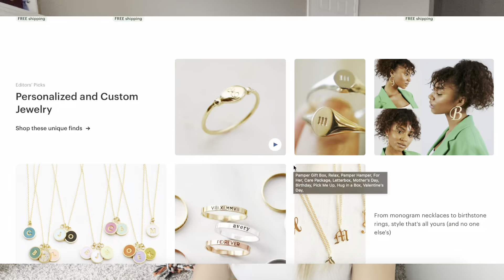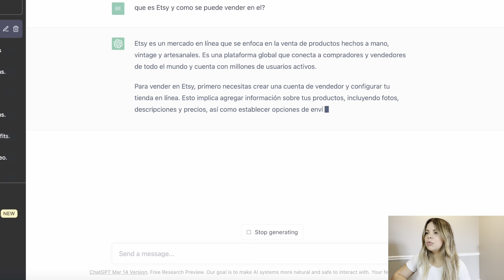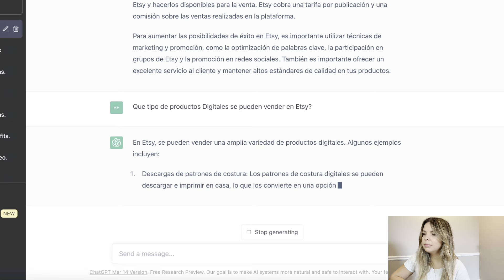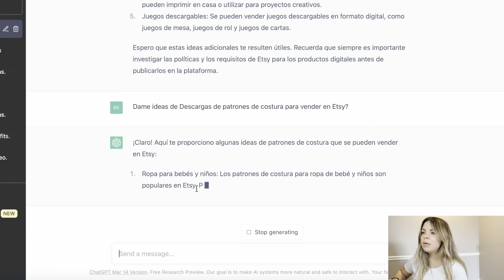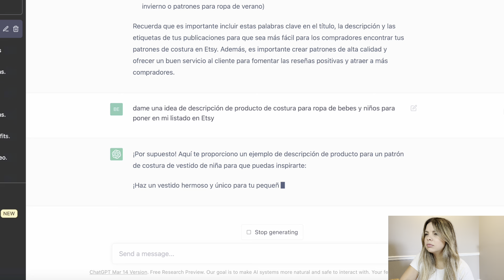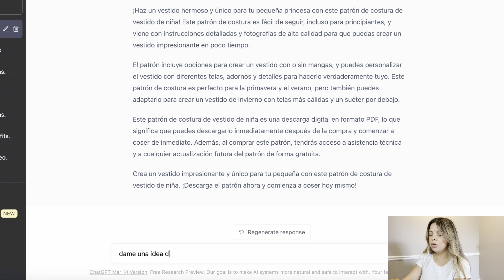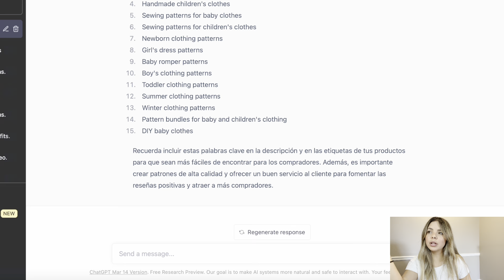Como Utilizar ChatGPT para mejorar las ventas de tu tienda de ETSY | tutorial ChatGPT 2023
¿Estás buscando una forma de impulsar las ventas de tu tienda en línea de ETSY? ¡Entonces tienes que probar ChatGPT! En este video, te mostraré cómo puedes utilizar ChatGPT para mejorar tu tienda y aumentar tus ventas en ETSY.

Primero, te explicaré qué es ChatGPT y cómo funciona. ChatGPT es un modelo de lenguaje natural basado en inteligencia artificial que puede generar respuestas coherentes y contextuales a partir de preguntas o comentarios de los usuarios. Es como tener a un asistente virtual que puede responder preguntas y proporcionar recomendaciones personalizadas a tus clientes.

Después, te mostraré cómo puedes integrar ChatGPT en tu tienda de ETSY, sacando ideas de productos, te puede dar palabras claves, generando la descripción de tu producto. Por último, te daré algunos consejos y trucos para sacar el máximo provecho de ChatGPT en tu tienda de ETSY.

Links para empezar tu Negocio de Productos Digitales en ETSY

➡️Agenda asesorías personalizadas, aqui te dejo el link en el caso de que quieras agendar
➡️CALENDARIO DE TENDENCIAS Y FESTIVIDADES PARA TU TIENDA 2023

Gracias por escucharme